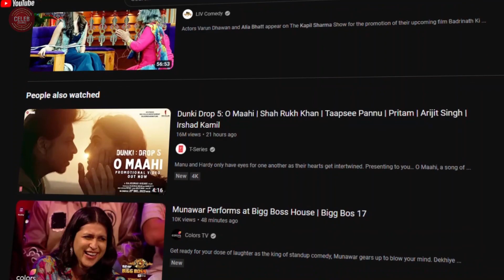Alia Bhatt's Heartfelt Dance with Kids at Jigra Movie Event! | Bollywood Joy Unleashed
🔥 Join the heartwarming celebration as Alia Bhatt lights up the stage, dancing with children at a Jigra Movie event, spreading joy and smiles. Dive into the latest Bollywood buzz with a sneak peek into Dunki Movie, featuring the magical song 'O Maahi,' a soulful collaboration between Shah Rukh Khan and Arijit Singh. The video captures the essence of Alia's grace and the mesmerizing vocals of Arijit Singh, making it a must-watch musical treat. Bollywood enthusiasts, get ready for a rollercoaster of emotions and entertainment! 🌟🎶